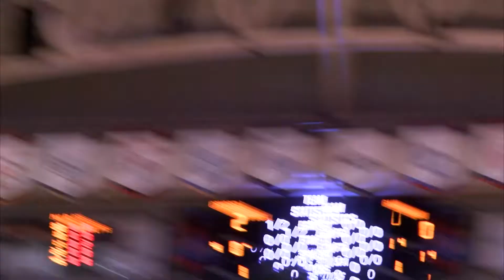Campbell Men's Baskertball | 3 for 3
Campbell Basketball returns Jordan Whitfield, Austin McCullough, and Cedric Henderson Jr...last year's three leading three-point shooters!